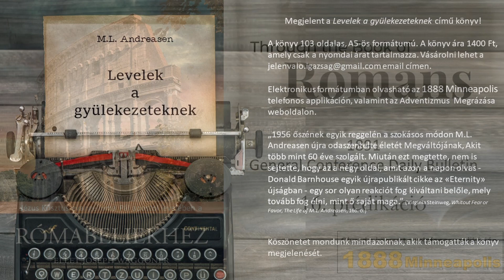16. prédikáció - írta: E.J. Waggoner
Ez a könyv Pál apostol Rómabeliekhez írott levelének a szisztematikus tanulmányozásaként íródott. A tanulmány végén olvasható E.J. Waggoner 16 prédikációja is, amelyeket az 1891-es Generál Konferencián tartott, és a General Conference Daily Bulletin újságban publikáltak 1891. március 8-a és 25-e között. E.J. Waggoner teljes cikksorozata segített az egyháznak mélyebben megérteni a hit általi megigazulás üzenetét, amelyet E.J. Waggoner és A.T. Jones emelt ki, különösen az 1888-as Minneapolisi Generál Konferenciától kezdve. A könyv olvasható az 1888 Minneapolis telefonos applikáción is.
A mű eredeti címe: Waggoner on Romans: "The Gospel in Paul's Great Letter
Írta: E.J. Waggoner"
Oldalszám: 250
Fordította: Kovács László
Lektor: Viniczainé Csurgó Mariann.
Narrátor: Németh Kinga